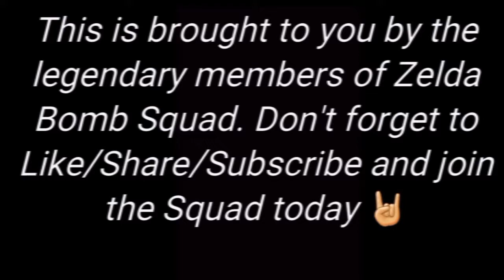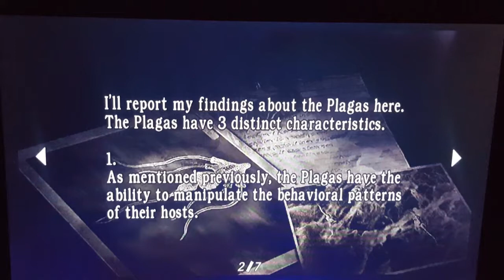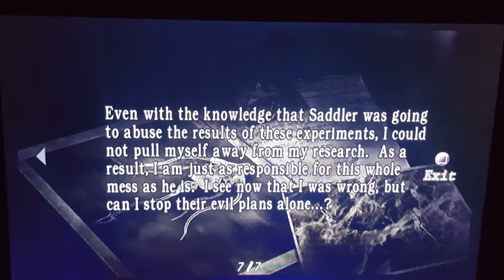Resident Evil 4 HD: Part 66